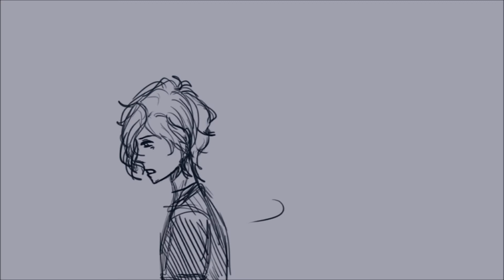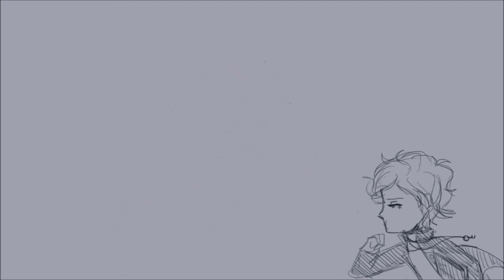Words fail - Diabolik lovers(ANIMATIC)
found the song fit subaru quite well :D

EhhhHhj i made this mOnths ago fam n only now I'm like eh lemme just also keep it up on jootoob yaaaaay

Anyways enjoy :' DD